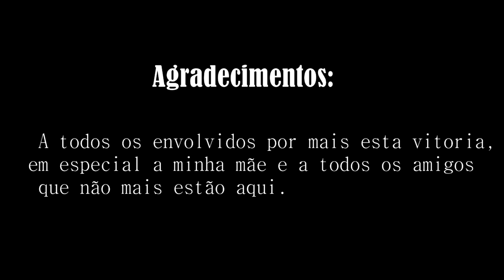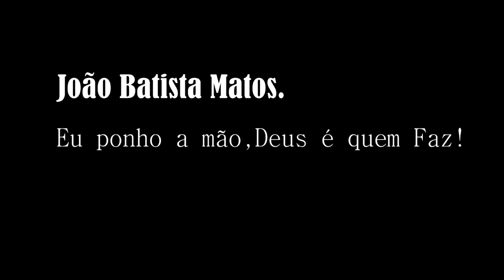Foi a vida quem me ensinou - Rafael Matos.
Musica devidamente registrada.

Agradecimento.

Gravação de vídeo:

Oziel Barros.
Carlos GRD.
Wallace Oliveira.